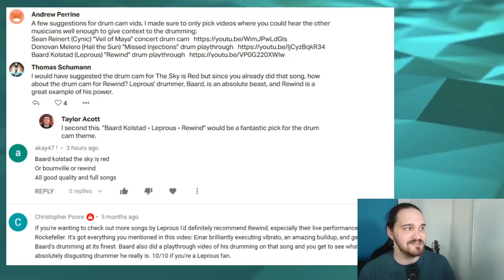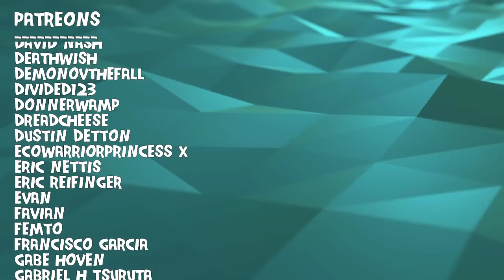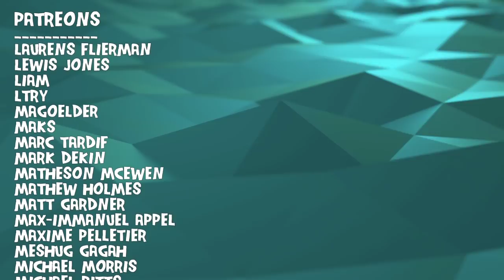Composer/Musician Reacts to Baard Kolstad | Leprous - Rewind (REACTION!!!)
Bryan reacts to and talks about his thoughts on Baard Kolstad - Leprous - Rewind (Drum Playthrough)

$5 to be added to the list, $10 to be put at the front of the list.